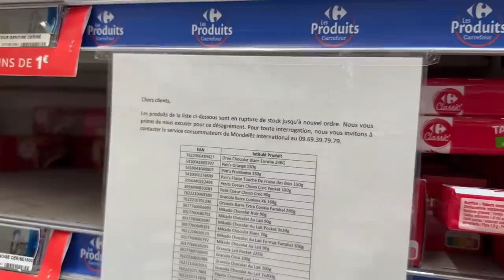ON MANGE QUE DES ÉDITION LIMITÉE PENDANT 24H 🍩 ( ultra rare )